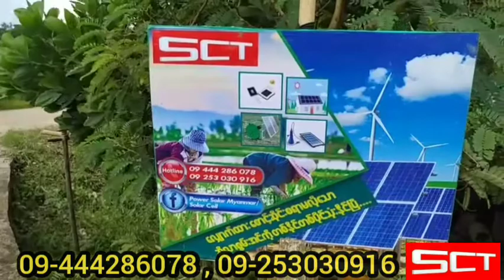Solar energy (customer feedback)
မင်မင်တို့ပြီးခဲ့တဲ့ September လတုန်းက After Sales Service လေးတွေသွားရင်းနဲ့ချစ်Customerတွေနဲ့ interview လေးတွေအများကြီးလုပ်ခဲ့ပါတယ်… အဲ့ထဲကမှ မင်မင်တို့မတင်ရသေးတဲ့ After Sales Service Interview တွေအများကြီးကျန်နေသေးလို့တင်ပါရစေနော်။🙏

 👉   ဒီ Video လေးထဲမှာတော့ ဘုရားသုံးဆူမြို့နယ်ဘက်မှာ 👉SCT Solar 150W One Set လေးကို လက်တွေ့တပ်ဆင်အသုံးပြုထားတာ၁နှစ်ကျော်လောက်ရှိနေပြီဆိုတော့.. အခုချိန်အထိရော သုံးရတာအဆင်ပြေရဲ့လား
ဘက်ထရီတွေ Healthy / Charging တွေကောင်းသေးလား စသည်ဖြင့် ဆိုလာနဲ့ပတ်သက်တဲ့ပစ္စည်းလေးတွေကို Free Service အနေနဲ့သွားပြီး စစ်ဆေးပေးခဲ့ပါတယ်။

အချိန်နေရာမရွေး လျှပ်စစ်မီးမလိုဘဲဆိုလာစနစ်ကိုအသုံးပြုနိုင်တယ်
ဆိုလာမသုံးခင်က မီစက်နဲ့သုံးတာဆီဖိုးကုန်တယ်
အခုဆိုလာပြောင်းသုံးတော့ဆီဖိုးကုန်ကျစရိတ်တွေသက်သာသွားတယ်ဆိုတဲ့ Customer ရဲ့စကားသံများကိုလည်းvideo လေးထဲမှာဝင်ရောက်ကြည့်ရှုပေးကြပါဦးနော်..

ချစ် Customer အကိုက စကားနည်းပေမယ့် မင်မင်တို့မေးတာလေးတွေကိုတော့စိတ်ရှည်စွာနဲ့ဖြေပေးတဲ့အတွက်အထူးကျေးဇူးတင်ရှိပါတယ်နော်😍
    👉(KBZ Pay,CB Pay (KBZ ,AYA  Mobile Banking) များဖြင့်လည်း ၀ယ်ယူအားပေးလို့ရပြီနော်
👉ပိတ်ရက်မရှိ ဆိုင်ဖွင့်ပေးနေပါပြီနော်

အသေးစိတ်သိရှိလိုပါက
ရန်ကုန်လိပ်စာ - အမှတ်534/B,မင်္ဂလာဒုံမြို့နယ်,အိုးအိမ်မှတ်တိုင်,ဇောတိကလမ်း,သင်္ကန်းကျွန်းကြီးစံပြကျေးရွာ,ရန်ကုန်မြို့။
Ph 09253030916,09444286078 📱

မန္တလေးလိပ်စာ-အမရပူရမြို့နယ် ၊ မှန်တန်းရပ်ကွက် ၊ပြဿဒ်ကြီးလမ်း၊ တိုးချဲ့၄
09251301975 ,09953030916